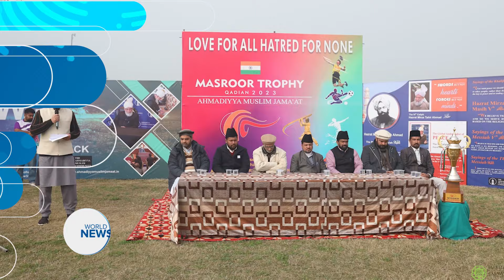Masroor Tournament 2023 held in Qadian